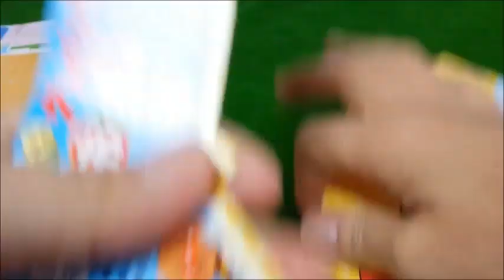アンパンマン おもちゃ♥アンパンマンハウス めばえ♪ふろくで遊ぼう！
今日は「 アンパンマン おもちゃ♥アンパンマンハウス めばえ♪ふろくで遊ぼう！ 」だよ！